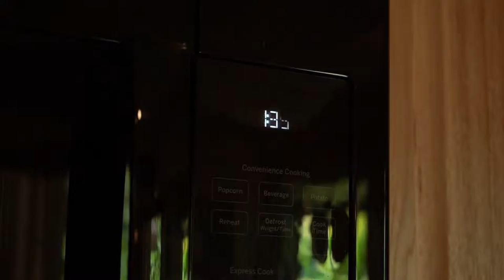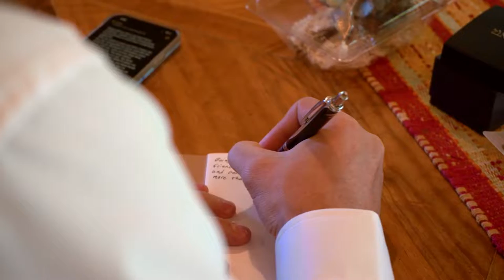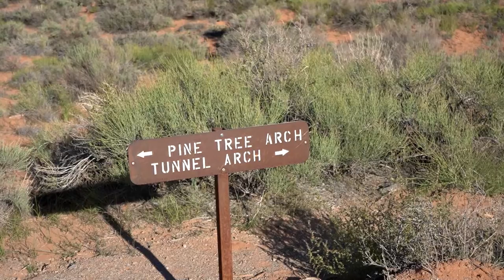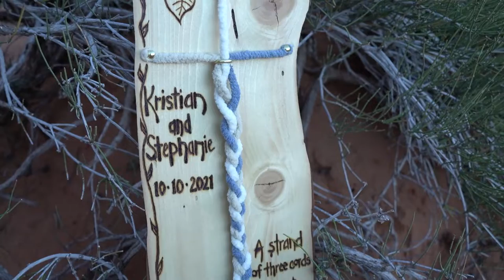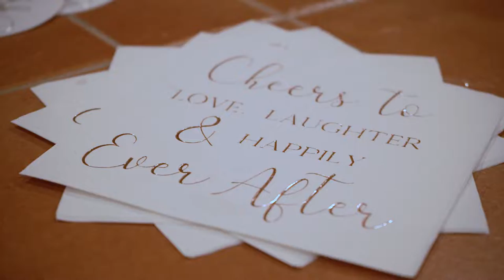Arches National Park Wedding | Stephanie & Kristian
Sometimes you find people who remind you how beautiful a deep, true love can be. Stephanie and Kristian are just those kinds of people.

Married in one of the most beautiful places on the planet, Arches National Park. A super intimate adventure with their closest family members along for the ride. I cannot imagine a more perfect union.